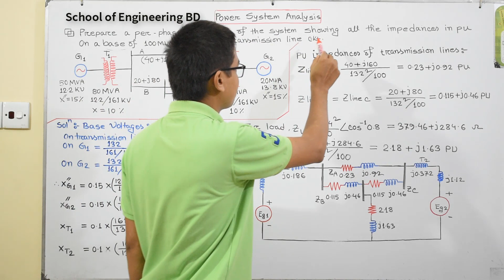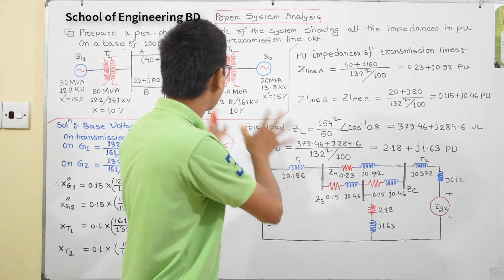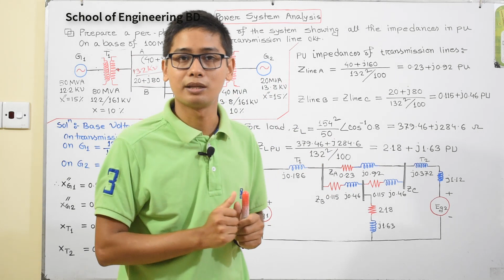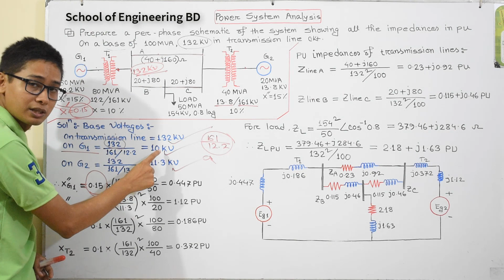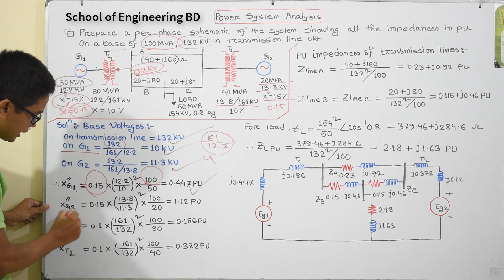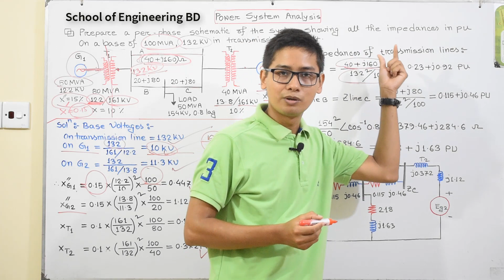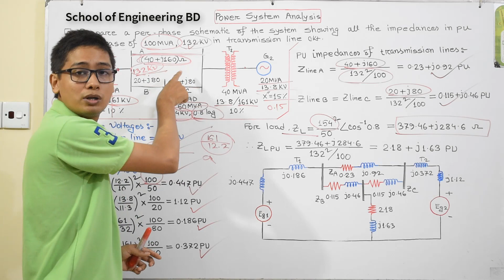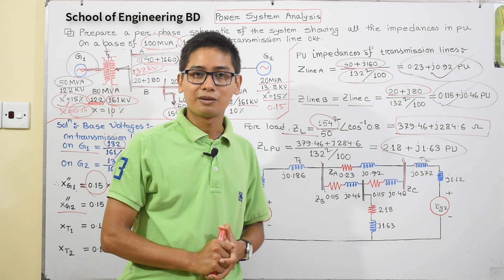06. Power System Math Class- 03 ।। পাওয়ার সিস্টেম এ্যানালাইসিস ম্যাথ-৩।। পার ইউনিট সিস্টেম ম্যাথ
In this video i described briefly about Per Unit system math of power system analysis. Whole lecture are covered with Bengali language.